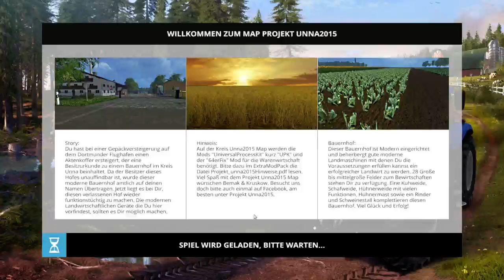Landwirtschafts simulator 2015 Projekt Unna 5.2 #43 (Part 1)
Beschreibung
Hallo und Herzlich Willkommen zu einem weiteren Video von Landwirtschaftssimulator 2015 Projekt Unna 5.2 viel neue schöne geräte und veränderungen auf dieser map zu entdecken wir fangen neu an und gehen geminsam diesen weg zum reichtum . Viel Spass mit dem Video!